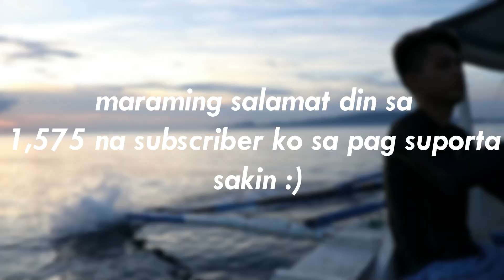SECRET WATER CAVE IN PUERTO GALERA |MURANG BEACH PLACE SA PINAS | NAPAKA LINIS AT LINAW NA TUBIG!!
NASA LAST PART UNG SECRET CAVE PERO KUNG AKO SAYO PANOORIN  MO NG BUO D KA MAG SISISI

gears : Canon 200D boya microphone